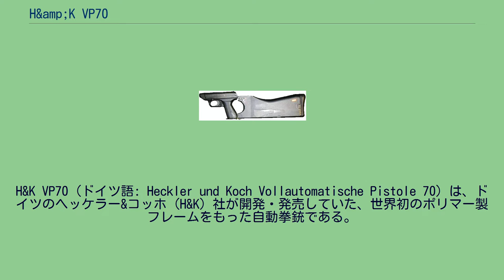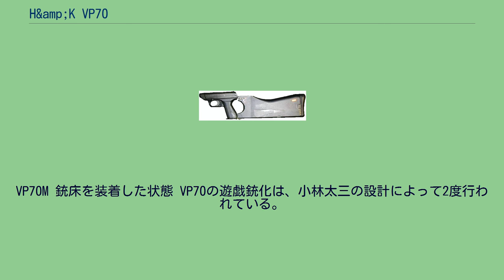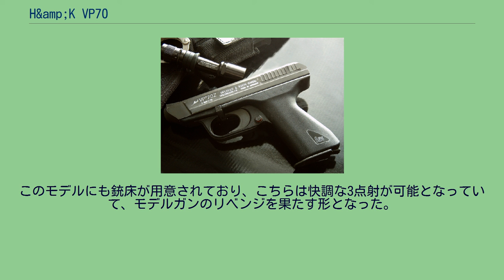H&amp;K VP70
1968年に最初のデザインが完成し、国民拳銃のコンセプトに加え、オプションの銃床を装着することにより短機関銃として用いることができる、という多用途拳銃として完成し、「国民拳銃（Volkspistole）」の頭文字にあやかると共に、設計が完了し生産が開始された1970年からVP70と命名され、各方面への売り込みが図られた。
1度目はMGCよ...